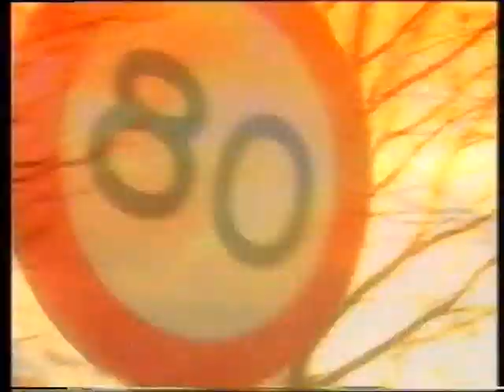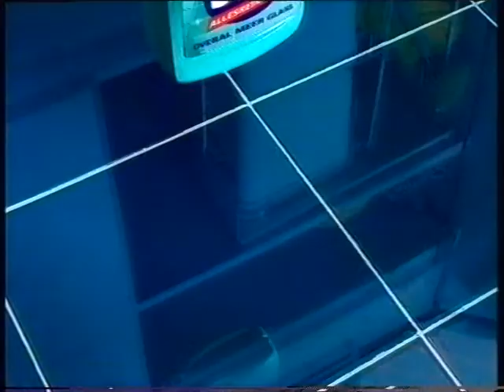RTL4 27-7-1993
RTL4: reclame (incompleet): Ariel / spot: Veilig Verkeer Nederland "Niet voor niets 80" / spot: Vogelbescherming Nederland / vooraankondiging "Sisters" / reclame: Jif allesreiniger / leader "Klasgenoten" (Koos Postema)